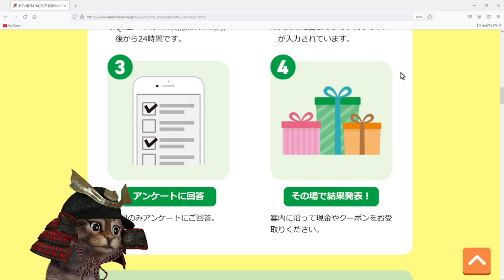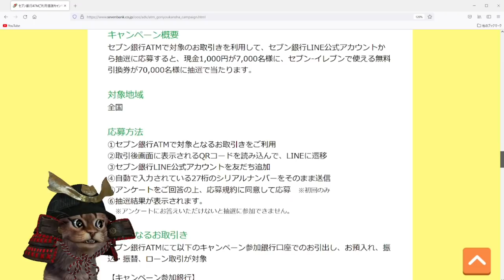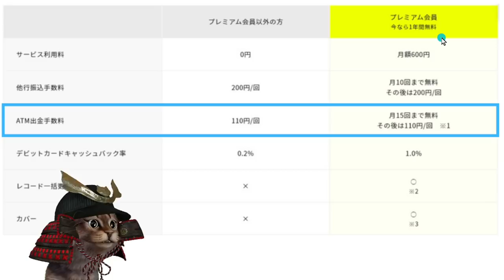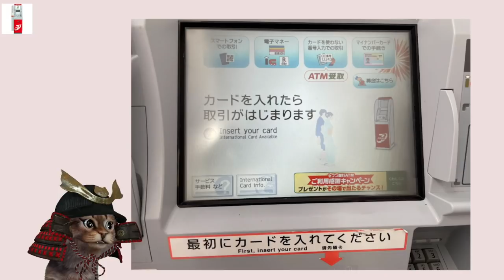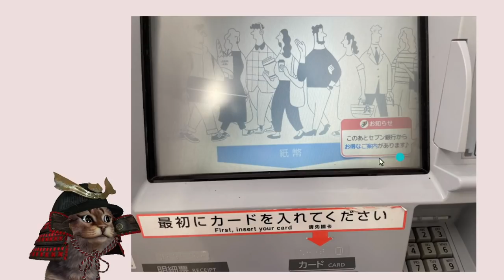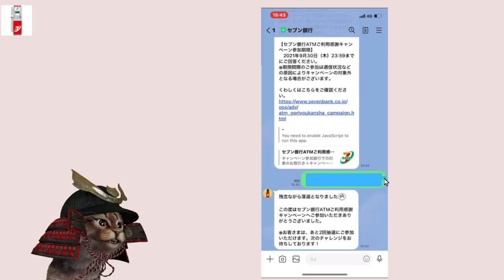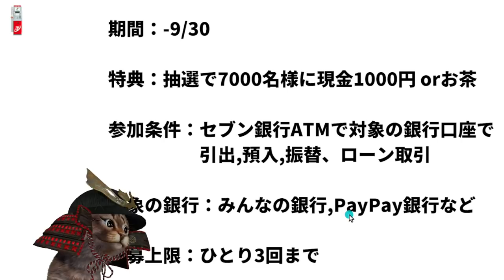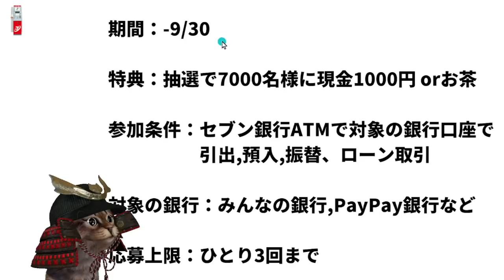セブン銀行ATMで現金1000円が抽選で当たる！みんなの銀行を使えば手数料無料で参加可能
【PR】 セブン銀行ATM×抽選で1000円orお茶